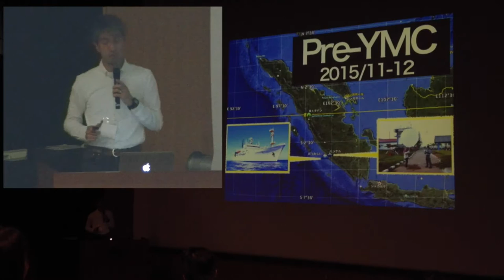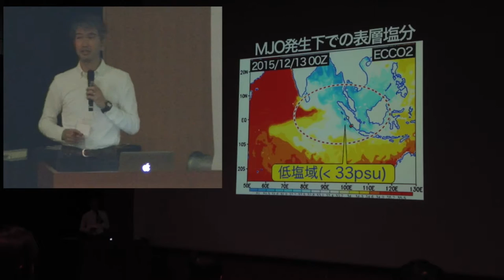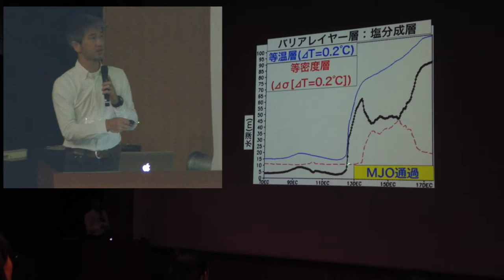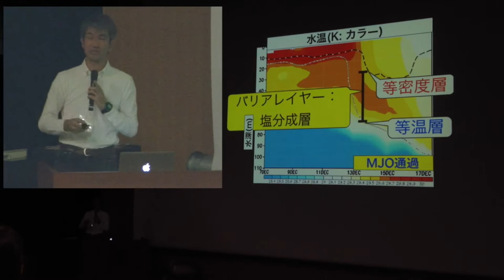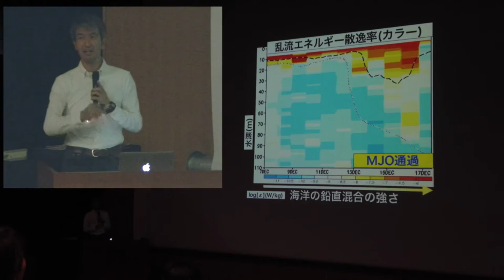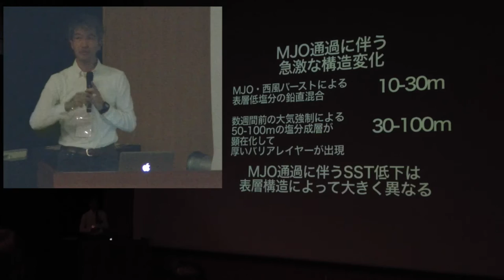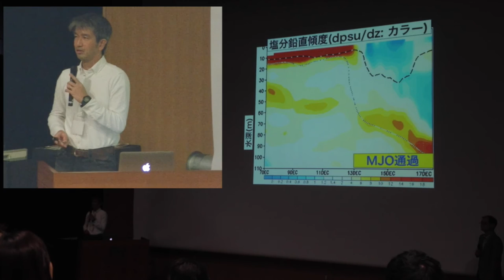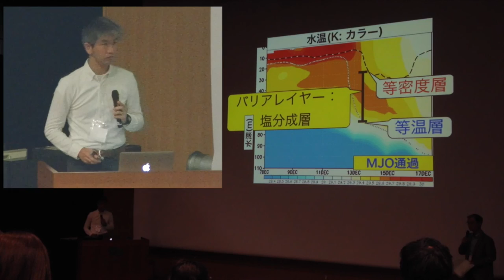MSJ161026YMCsessionsD103MOTEKI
Pre-YMC観測期間中のMJO通過による
スマトラ西岸沖バリアレイヤーの発達
*茂木耕作・勝俣昌己・米山邦夫・安藤健太郎・長谷川拓也　(海洋研究開発機構)

1. はじめに

スマトラ西岸沖では、降水量増大に対応して10月から12月にかけてバリアレイヤー(等温層内に強い塩分成層ができた結果として鉛直混合を妨げる層)が厚くなることが、過去の統計的な研究から知られている(e.g. Qiu et al. 2012, GRL)。一方で、個別のMJOと対応した観測例はまだ少なく、月平均よりも細かい時間規模におけるバリアレイヤーの発達過程は、十分に理解されていない。本研究では、2015年11月から12月に行われたPre-YMC観測キャンペーン中に捉えられたMJO通過によるバリアレイヤーの発達過程について調べた。

2. 結果
図1は、赤外輝度温度(Global-IR)と地表東西風(JRA55)の時間経度断面および観測船「みらい」の定点である南緯4度、東経102度、水深約800mのスマトラ西岸から55km沖合における鉛直時間断面である。12月11日にMJOの大規模な西風域と雲群が観測点(aの破線)を通過していることがわかる。「みらい」では、11日の降水による１次元的な日積算淡水フラックス(2×10-5kg/m2)、13日の海上風速の5-7m/sに及ぶ増大が観測され、混合層深度に比べて等温層深度が急激に深まり、40-60mのバリアレイヤーが形成された。
塩分鉛直傾度(b)は、12月11日以前に表層20mで極めて大きくなっているが、11日以降は、等温層の深まりに大きな塩分鉛直傾度が追随している。こうした水温と塩分成層の急激な変化に伴って形成されたバリアレイヤーは、11日のMJOに伴う降水による淡水フラックスよりもむしろ13日以降の海上風強化に伴う乱流エネルギー散逸率の増大(c)とよく対応している。8m/sを超える海上風速のピークは、12月13日と15日に2回見られ、同日に乱流エネルギー散逸率の増大が起こっている。1度目のピークである13日には、バリアレイヤーが厚くなっているが、15日のピークでは逆に混合層が深まってバリアレイヤーが薄くなっている。しかし、15〜16日の淡水フラックス増大後には、表層に新たな塩分鉛直傾度極大が現れた結果として混合層のみが浅くなり、バリアレイヤー厚が80mに達している。

3. まとめ
Pre-YMC中に捉えられたMJO通過時のバリアレイヤー構造の急変について調べた。MJOに伴う強い西風の風応力に伴って表層の鉛直混合が強まっていることが分かった。また、2回の西風ピークに鉛直混合が対応していることが分かった。MJO通過前に表層20mで形成されていた極めて強い塩分成層が、MJOに伴う風速強化によって鉛直拡散し、約60mに及ぶ非常に厚いバリアレイヤーが形成されたと考えられる。定点観測のため水平移流の定量化は難しいが、流速が10-30cm/sと極めて小さいこと、植物プランクトンの指標である蛍光度において10-70mに鉛直混合の特徴が確認されていることから、鉛直混合の効果がバリアレイヤー発達の主要因であったと考えられる。

図1：(a)赤外輝度温度と地表東西風の時間経度断面、研究船「みらい」のCTD(3時間毎)、TurboMAP(24時間毎)による深度時間断面図(b)塩分鉛直傾度(下向き正、陰影)と日積算淡水フラックス(太実線、右軸、×10-5 kg/m2)、(c)乱流エネルギー散逸率(陰影)と海上風速(太実線、右軸)、(d)混合層深度(破線)、等温層深度(実線)、バリアレイヤー厚(太実線)の時系列。破線と点線は、水深10mを基準に0.2℃相当の密度差で定義された混合層、水温差0.2℃で定義された等温層。全ての変数は、潮汐変動を除くために24時間の移動平均をかけた。